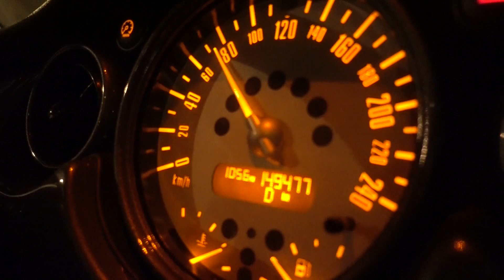ZROBIŁEM JEJ NIESPODZIANKĘ! 😍 | VLOG #34